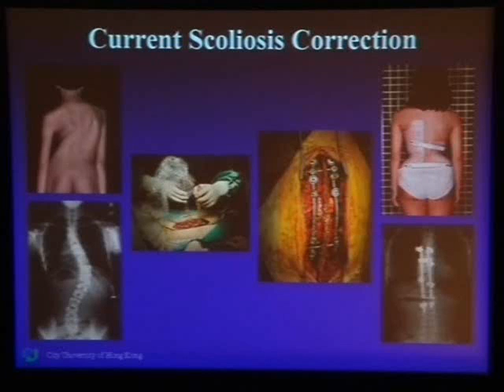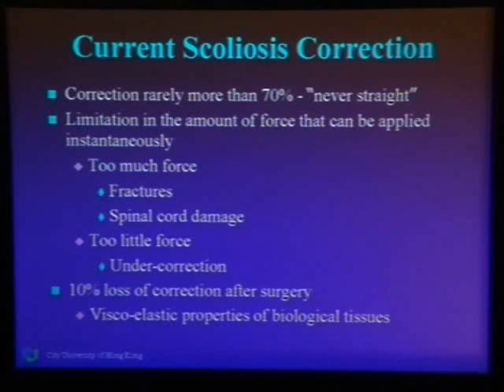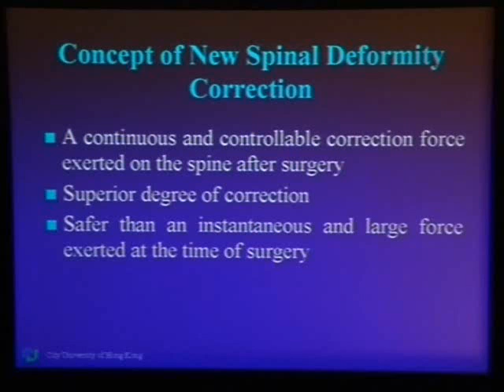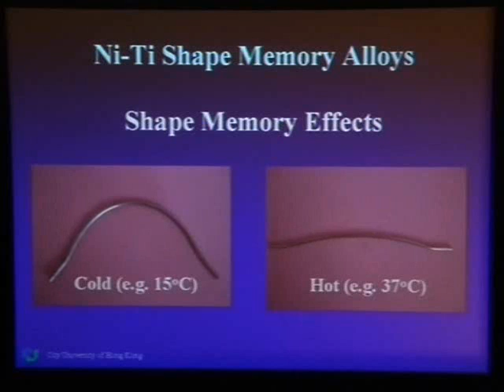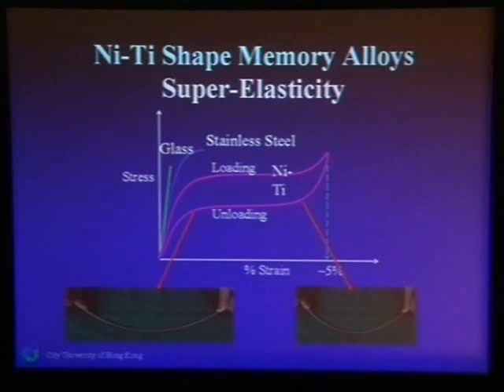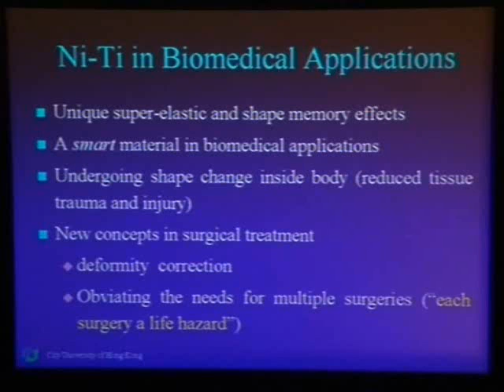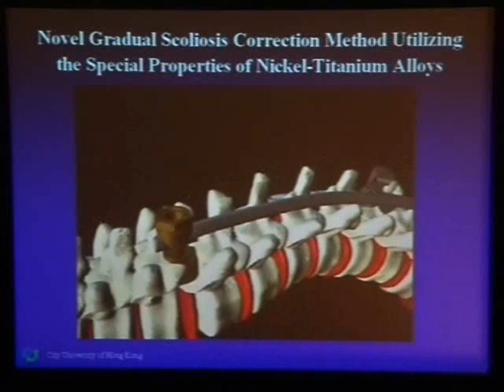Paul K Chu General Lecture Hong Kong Science Museum Oct 8, 2005 Part 5 (in Cantonese)